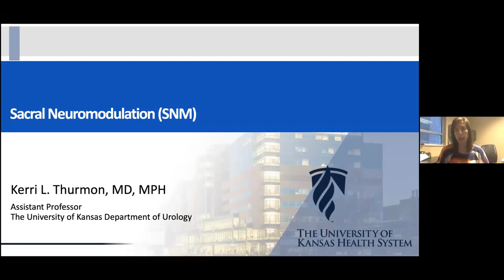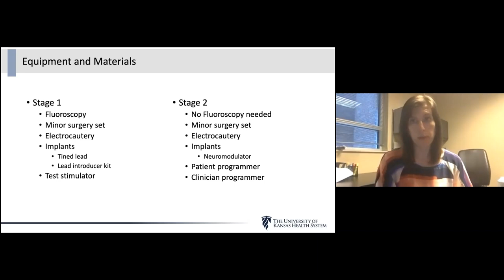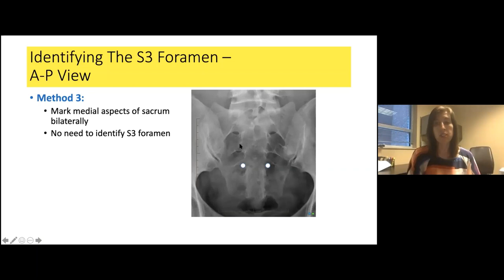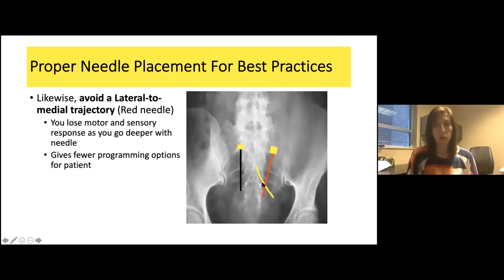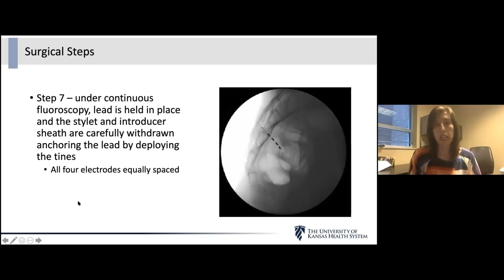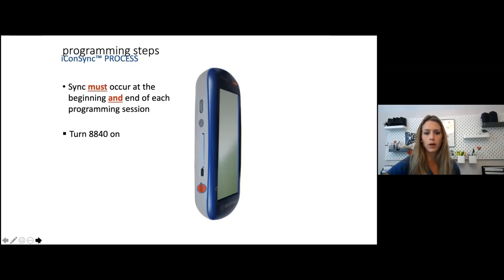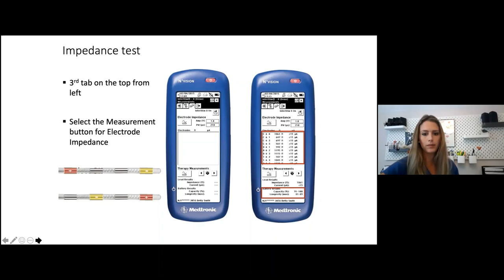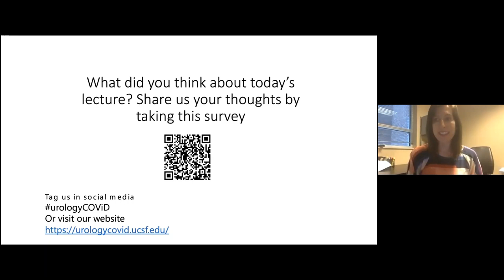6.16.2020 Urology COViD Didactics - Sacral Neuromodulation (SNM)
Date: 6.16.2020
Topic: Sacral Neuromodulation (SNM)
Speaker & Moderator: Kerri Thurmon, MD, MPH
Guest Speaker: Patton Wolfe, RN, BSN